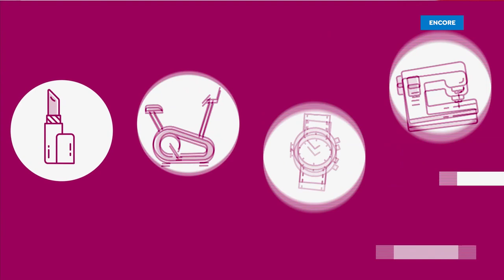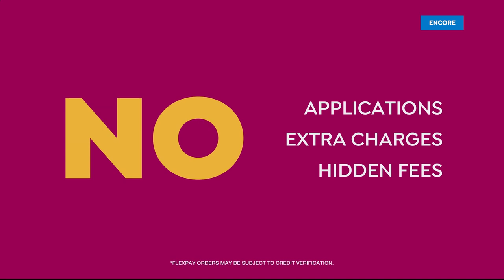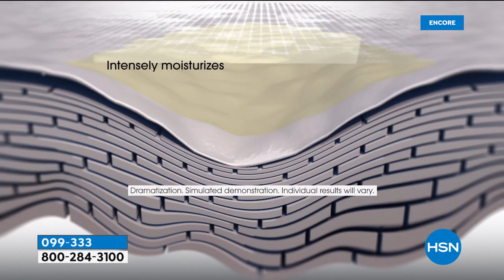HSN | Dr. Nassif Skincare 01.02.2020 - 06 AM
Renowned surgeon Dr. Paul Nassif created an anti-aging skincare line to fight the effects of time.  From cleanser to serum to cream specially formulated for neck, face, and eye areas, this collection leaves you with a brighter, youthful, radiant look.